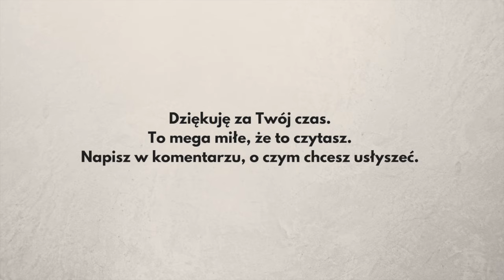Co się dzieje w głowie chorej osoby?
Zapraszam do mojego dnia na Maderze. Trochę się pochorowałem, ale zaczynam dochodzić do siebie.